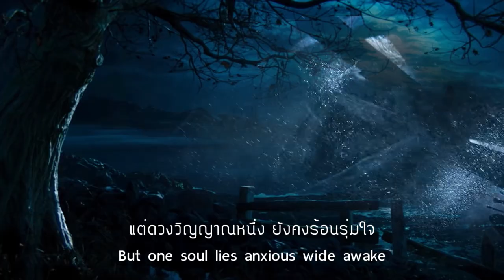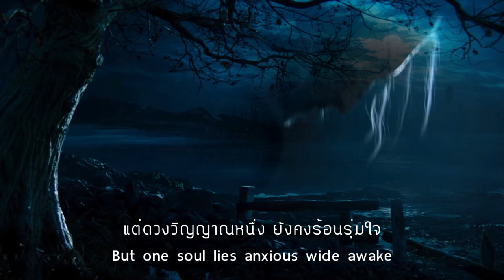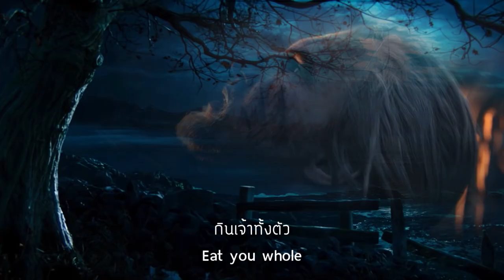Lullaby of Woe [Thai Cover] เพลงกล่อมโศกา | The Witcher 3 OST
แปลและเรียบเรียงจาก Lullaby of Woe

Lullaby of Woe ( Kołysanka o niedoli ) from The Witcher 3: Wild Hunt
Original Score Composer: Marcin Przybyłowicz

Orchestral Cover / Vocals / Thai Lyrics by R_eeJaabJoy
Software: Mixcraft 8 Home Studio